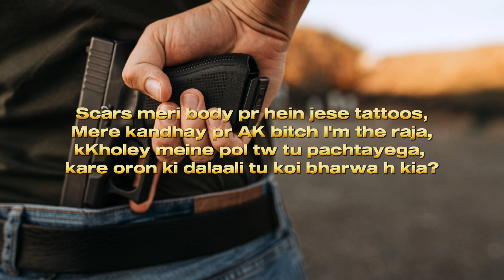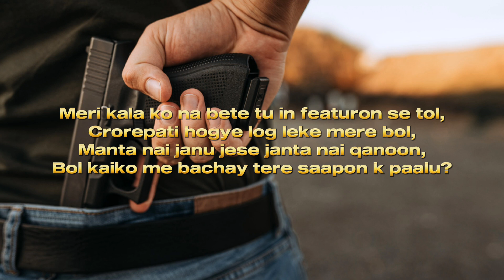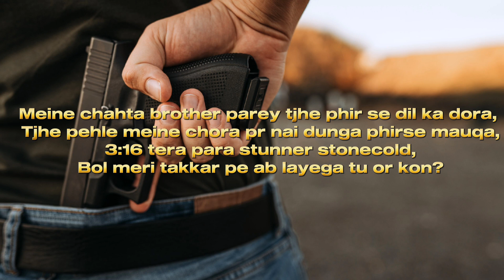Diss Lord Knows2(Lyrics) | Nabeel Akbar | Nabeel Akbar Diss Young Stunners & Jokhay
Lord Knows II by Nabeel Akbar
Music Produced by  @illuminhadibeats
Art/Visual By Asad Khan